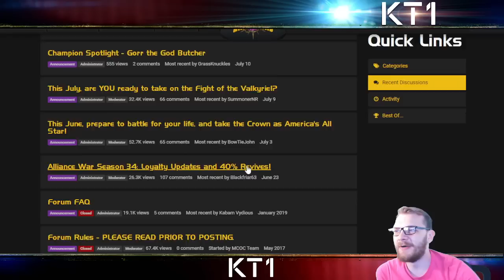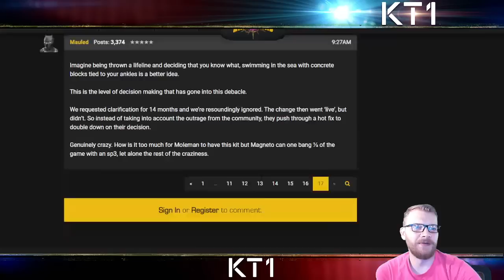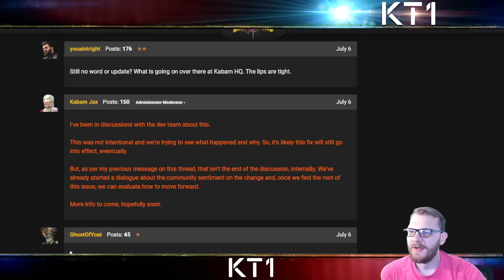Mole Man Fought Kabam Hard But They Finally Got Him! No More True Accuracy In Frenzy Mode!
1 - Realsensei
2 - MrWTF
3 - Messiah66
4 - J Family
5- -ZeroFrostNinja
6 - DΛΣПΣЯYƧ
7 - XLR8 khun
8 - Harshbawa1
9 - Chels

Greetings summoner,

Jacob - Jacobkanda
DIA - Diabolixide
JJ - jackjack19831
KT1 - TheKiryu
Mandalorian: elmandalorian

KT1

Greetings Summoner,

KT1